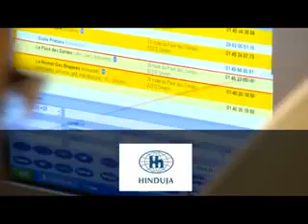ICT Film Mauritius, priviledged offshoring destination